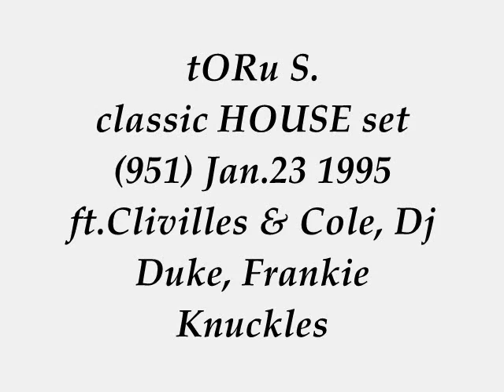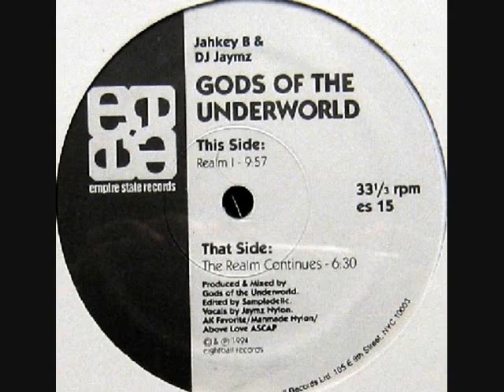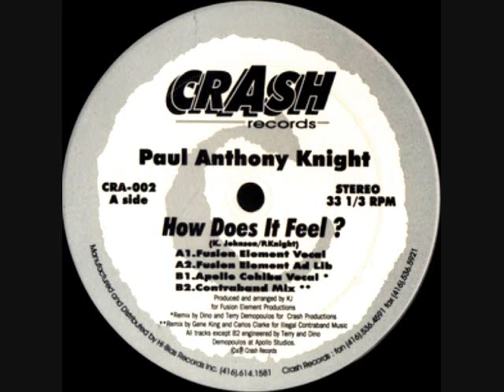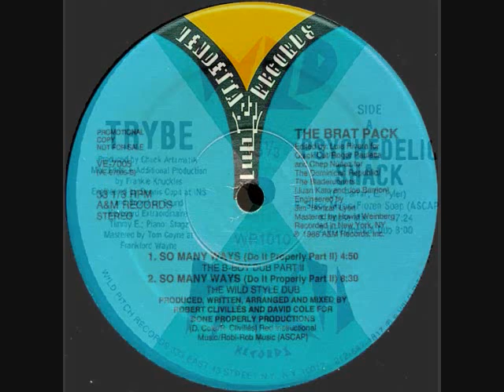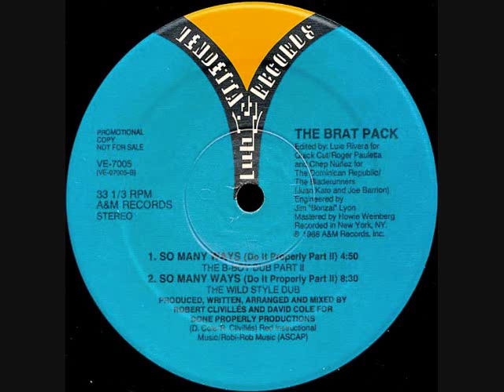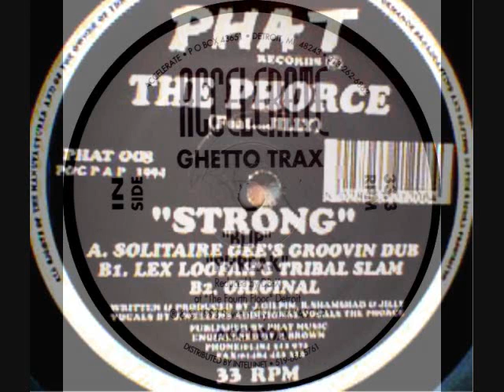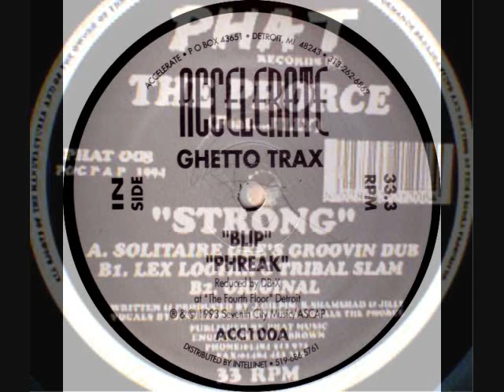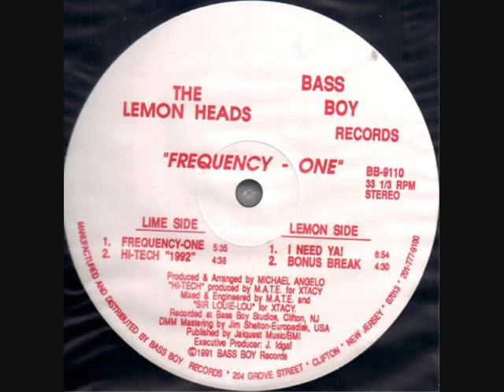tORu S. hot classic HOUSE set (951) Jan.23 1995 ft.Clivilles & Cole, Dj Duke, Frankie Knuckles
BIG love & Respect to Jahkey B & DJ Jaymz Eightball, Paul Anthony Knight Kevin Johnson‎ Trackheadz, Charles Farrar Frankie Knuckles, C & C Music Factory Robert Clivilles David Cole (RIP), John Gilpin, Daniel Bell, Isaac Santiago, Michael Angelo, Dj Duke, Dj Pierre Strictly Rhythm, Ralphi Soler Carlos Sanchez.